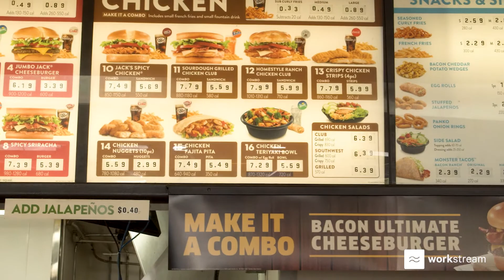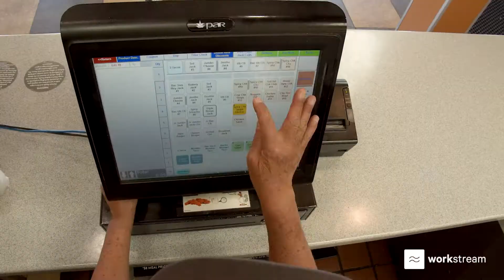How Jack In the Box Franchisee Continues to Innovate After 30 Years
Find out how multi-location Jack in the Box franchise stays ahead of the innovation curve, even after 30 years of operations. To remain competitive in Silicon Valley, hiring the right people is undoubtedly a priority. With unemployment rates hitting record lows in the San Francisco Bay Area, finding qualified talent has never been more challenging. Thankfully, owners Bill and Phillip Hsia were able to partner with Workstream and completely transform their hiring strategies and processes. With our automated applicant sourcing channels, they’re now receiving a record number of qualified applicants without having to do any of the heavy lifting.

Find out how this Jack in the Box Franchise continues to stay innovative

Workstream is a hiring platform for retail & restaurant businesses. We help companies to source, screen, and on-board hourly workers faster and better using texting and automation, while saving money on hiring. Say goodbye to paper applications, and automate the scheduling of your interviews today, be it on-site or through video-conferencing!